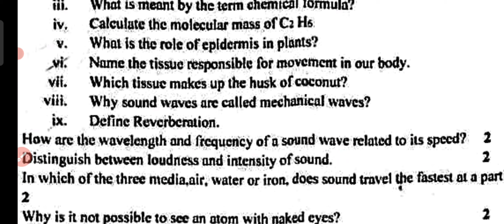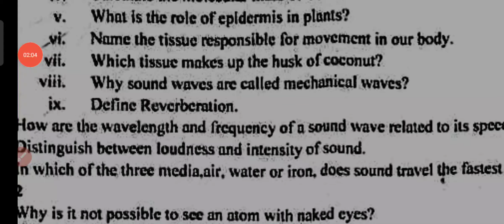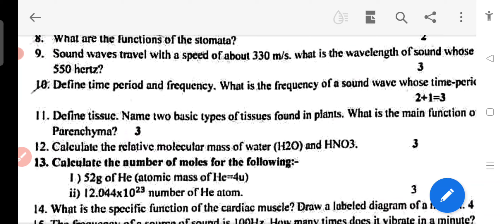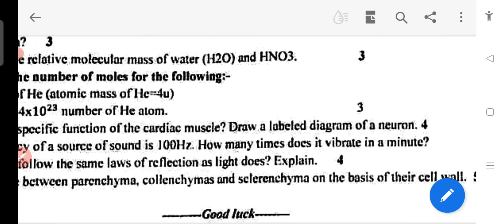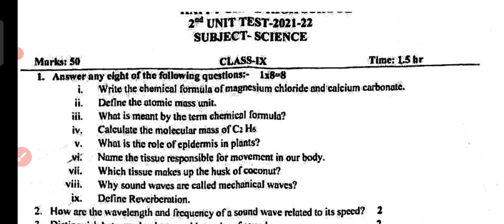Science/Class 9/2nd Unit Test/Questions paper/SEBA Board/2021@SharasTutorial